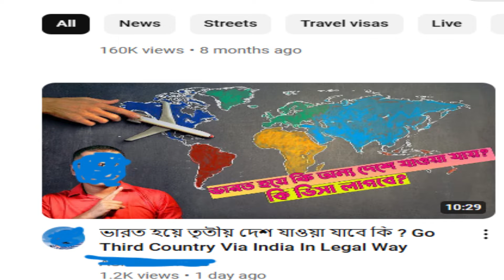People working at Air Arabia Indian airports are very rude // I travagliadori si cumportanu male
এয়ার এরাবিয়া ভারতীয় বিমানবন্দরে কর্মরত মানুষ গুলো অনেক খারাপ ব্যবহার করে ।। L'impiegati di Air Arabia si cumportanu male ।I World tour with Munshi hridoy
এয়ার এরাবিয়া ভারতীয় বিমানবন্দরে কর্মরত মানুষ গুলো অনেক খারাপ ব্যবহার করে ।। L'impiegati di Air Arabia si cumportanu male
People working at Air Arabia Indian airports are very rude
الأشخاص الذين يعملون في مطارات العربية للطيران الهندية فظون للغاية
Njerëzit që punojnë në aeroportet indiane të Air Arabia janë shumë të pasjellshëm
एयर अरेबिया के भारतीय हवाई अड्डों पर काम करने वाले लोग बहुत असभ्य होते हैं
As pessoas que trabalham nos aeroportos da Air Arabia Indian são muito rudes
Люди, работающие в индийских аэропортах Air Arabia, очень грубы.
ایئر عربیہ ہندوستانی ہوائی اڈوں پر کام کرنے والے لوگ بہت بدتمیز ہیں۔
Abantu abasebenza ezikhumulweni zezindiza zase-Air Arabia Indian badelele kakhulu
Namoonni buufata xiyyaaraa Air Arabia Hindii hojjetan baayyee gara jabeessa
Les gens qui travaillent dans les aéroports indiens d'Air Arabia sont très impolis
Air Arabia Indian lentokentillä työskentelevät ihmiset ovat erittäin töykeitä
Napakabastos ng mga taong nagtatrabaho sa Air Arabia Indian airports
Mutanen da ke aiki a filin jirgin saman Air Arabia na Indiya suna da rashin kunya sosai
エアアラビア・インディアンの空港で働く人々は非常に失礼です
阿拉伯航空印度机场的工作人员非常粗鲁
阿拉伯航空印度機場的工作人員非常粗魯
E persone chì travaglianu in l'aeroporti indiani di Air Arabia sò assai rudeকন্ঠঃ মুন্সি হৃদয়(সেলিম)